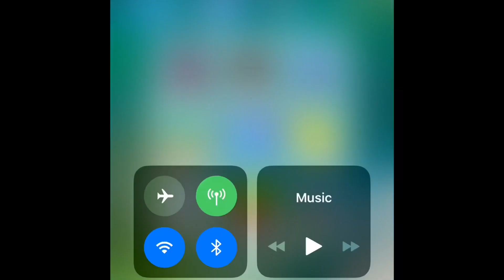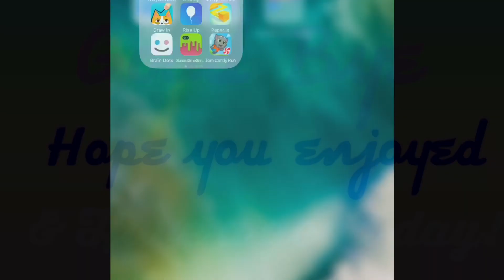Playin Tom running thingy!!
I finally got it to record my screen although it is my phone ,I still have not  figured out how to record computer screens but comment down below if you know how and tell me how to🤗